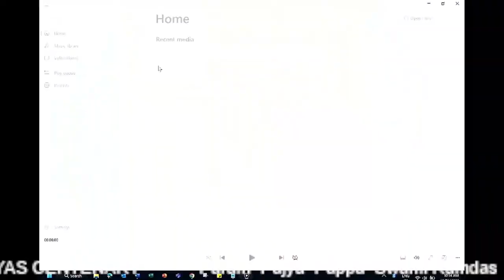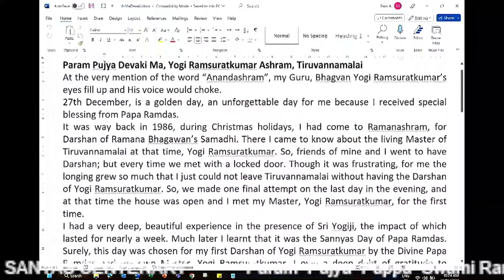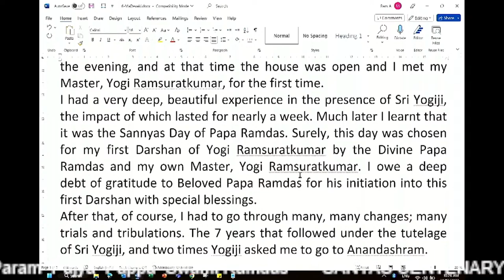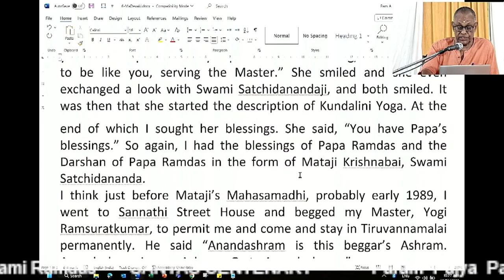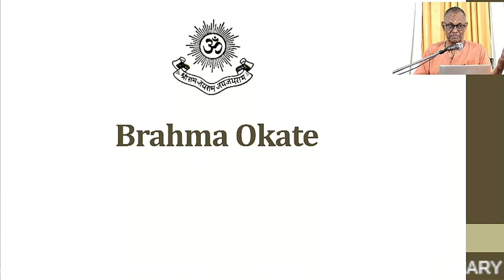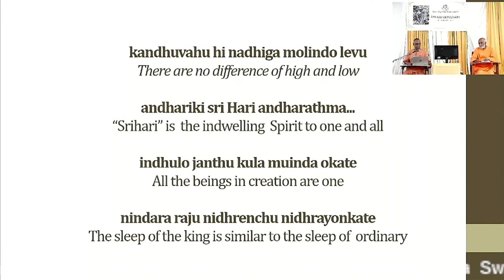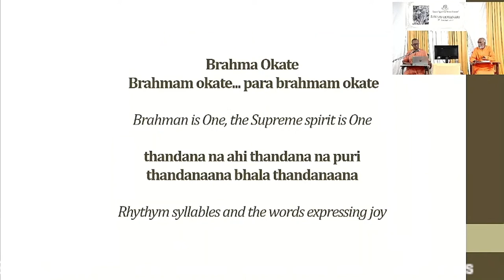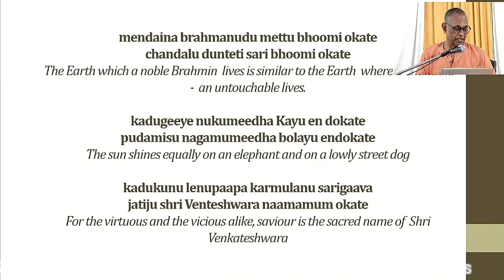28 Dec 2022 - Beloved Papa's Sanyas Centenary - Ram Nam, Bhajan, Satsang - Anandashram Kanhangad